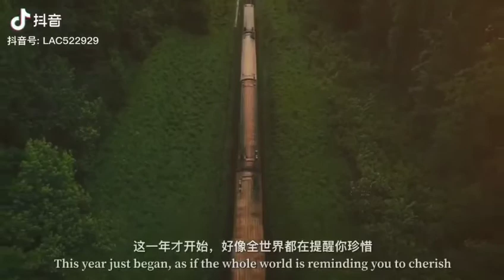faith is the belief in something for which we have no evidence